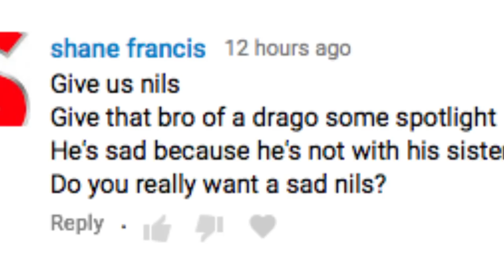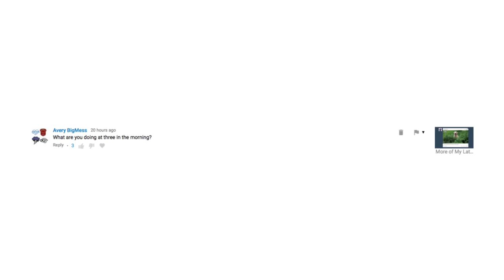Oh, It's YouTube Comments